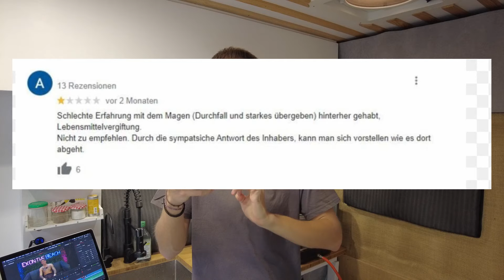#1: Krasse GEHEIMNISSE & WILDE Storys! | Ex on the Beach Folge 1 2024 | Robsn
Servus Leute,
in der zweiten Staffel 4 Ex on the Beach treffen mehrere Singles in einer Villa in Mexiko auf ihre Ex-PartnerInnen! Schlimm schlimmer, Ex on the Beach lautet das Motto.

In Ex on the Beach Folge 1 betreten viele Männer die Villa. Unter anderem auch Ryan, der direkt mit drei seiner Exen überrascht wird!
ExOnTheBeach WeLoveReality rtlplus Ich hoffe es gefällt euch!